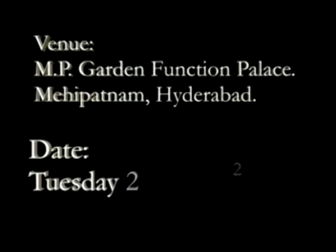Sharaee Hijab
By Shaikh Mujeeb-ur-Rahman Qasmi